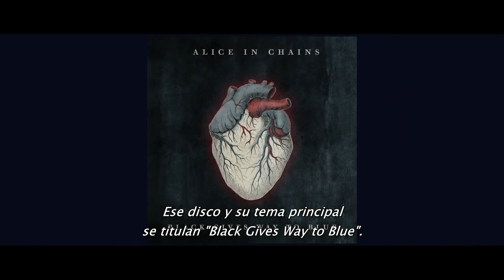Lily Cornell Silver c/ Chris DeGarmo - "Black Gives Way to Blue" | Alice in Chains MoPOP 2020 | Sub.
Susan Silver, conocida representante de Alice in Chains, Soundgarden y Screaming Trees y antigua esposa de Chris Cornell, presenta a su hija Lily Cornell Silver interpretando el tema "Black Gives Way to Blue", en la entrega de premios de MoPOP 2020.